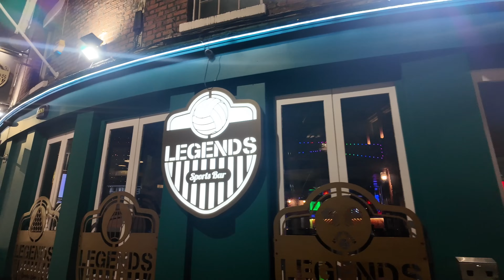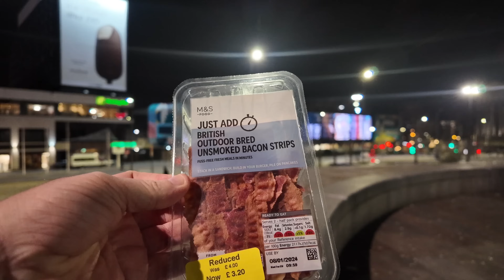Feeding the homeless of Liverpool with a “Too good to go” bag in Liverpool city centre.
Out and about around Liverpool city centre feeding the homeless with a bag of Marks & Spencer food bag from too good to go.